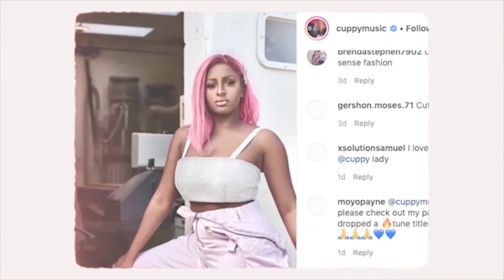BURNA BOY Smashes Amazing Record Ahead Of Wizkid And Davido | Who Will Break Odugwu's Next Big Move?